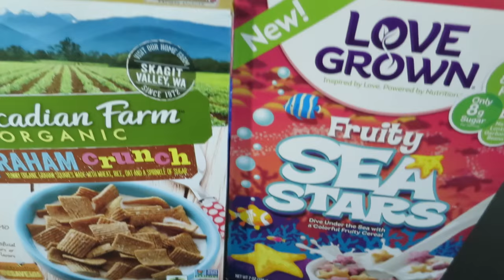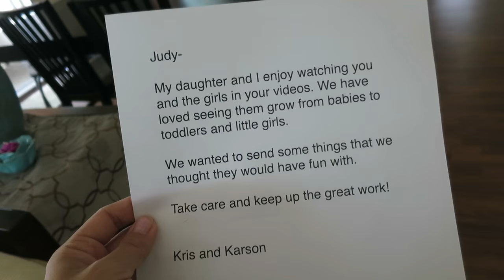NEW PARENT FAIL! - May 17, 2016 - ItsJudysLife Vlogs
Judy's Links

Benji's Links

Vlog Camera We Use:

Blendtec Blender